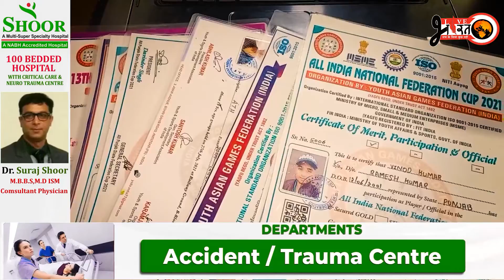ਖੇਡਾਂ ਨਾਲ ਸਬੰਧਤ ਜਾਅਲੀ ਸਰਟੀਫਿਕੇਟ ਬਣਾ ਕੇ ਬੱਚਿਆਂ ਦੇ ਭਵਿੱਖ ਨਾਲ ਕਰਦਾ ਸੀ ਖਿਲਵਾੜ